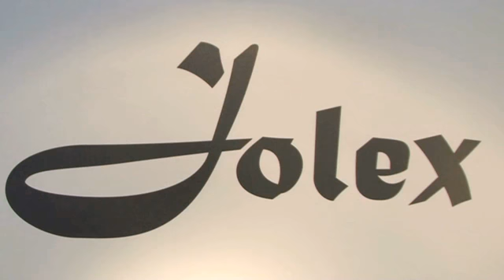Elektronik Värmdö Jolex AB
Söker du efter "elektronik" eller "jordflätor"? Kontakta då Jolex AB på 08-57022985, eller kom förbi oss på Västerviksv.4 i Värmdö. För mer information, besök gärna vår profilsida via länken ovan.